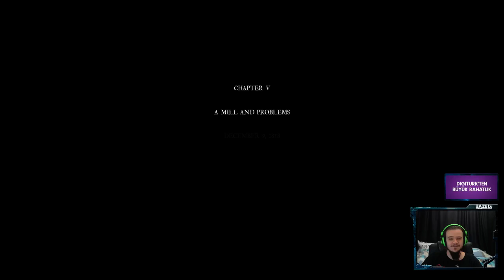Burak Nejat ile Sang Froid Tales of Werewolves